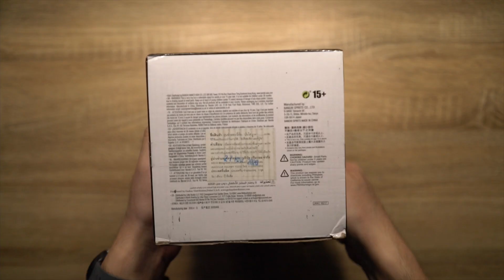SON GOKU MAXIMATIC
BANDAI BANPRESTO MAXIMATIC SON GOKU